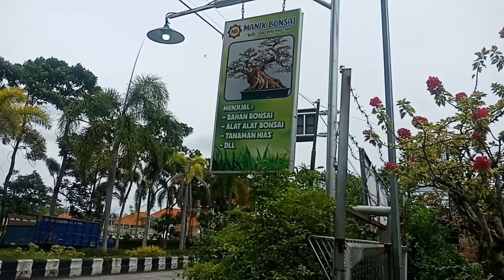Cek Harga Bonsai Kimeng di pasaran